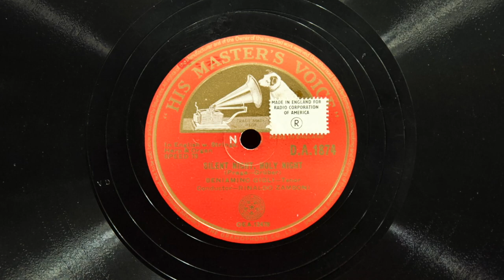Silent Night, Holy Night • Beniamino Gigli (EMG Mark Xb Oversize Gramophone)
Tenor Beniamino Gigli sings Franz Gruber's "Silent Night, Holy Night" on His Master's Voice record DA 1874, played on an EMG Mark Xb Oversize gramophone with a Meltrope III soundbox and a Burmese Colour Needle. Recorded November 26, 1947 in London.